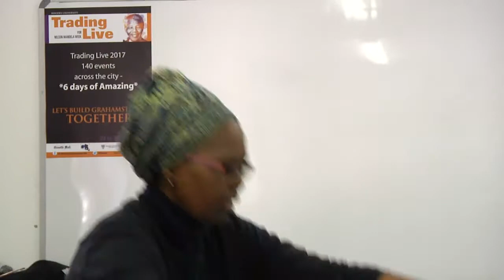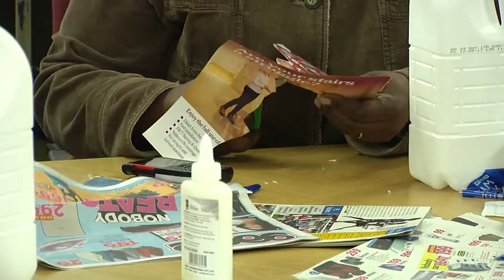Trading Live - Making learning resources out of recyclable materials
The Centre for Social Development, located at Rhodes University, held classes whereby they taught early childhood practitioners how to make learning resources out of recyclable material. Held over the course of the Trading Live Week for Mandela, the weeklong activity involved fun interactive activities that encouraged the preschool teachers to make resources from commonly found household waste.

Report by Lameez Khumalo & Yolanda Mdzeke